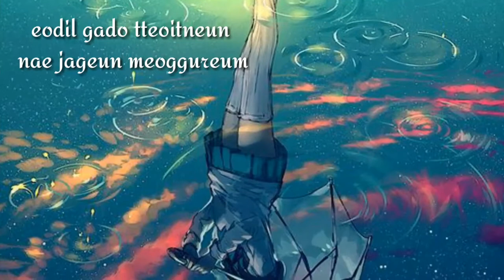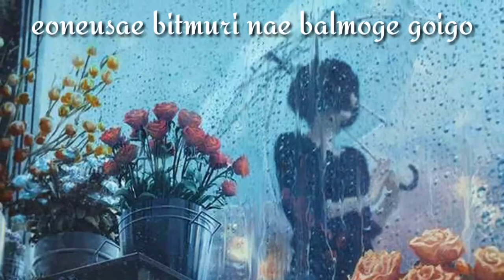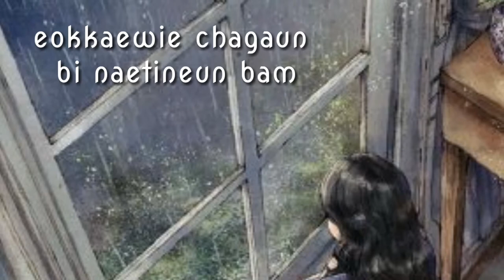Umbrella younha nightcore version